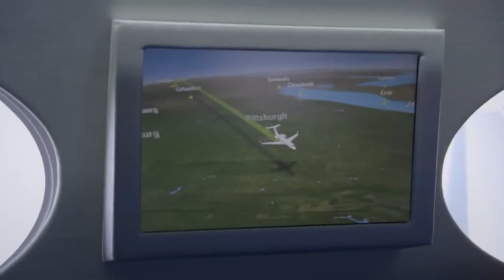Indianapolis Colts 2021-22 | “The Rise of the Colts”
The Indianapolis Colts return after a dissapointing defeat to the Buffalo Bills in the 2021 Playoffs. New faces, old faces, the same Colts Nation will rise from the ashes to start the climb. LET'S GO COLTS!